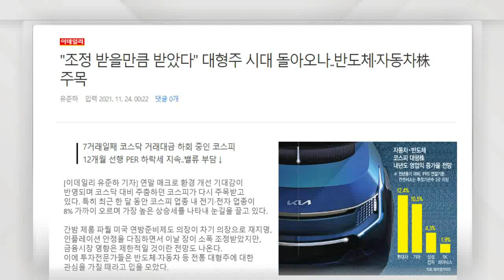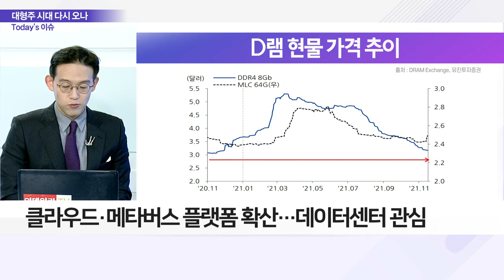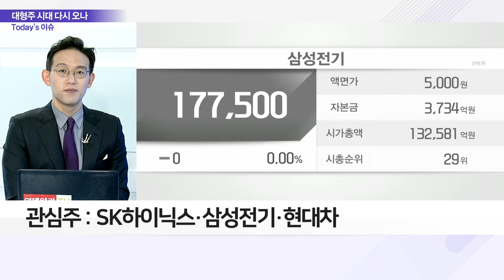SK하이닉스, 삼성전기, 현대차... 반도체의 반등… 대형주 시간 다시 온다?_이슈 파워 (20211125)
Q. 기지개 켜는 대형주… 시장 상승 이끌까?
- 11월 코스피 내 전기·전자 업종 8% 가까운 상승
- 파월 연준 의장 재지명… 인플레이션 대응에 총력

Q. '큰형님의 귀환' 대형주 투자전략은?
- 내년 2Q 서버 D램 가격 하락 둔화 전망
- 클라우드·메타버스 플랫폼 확산… 데이터센터 관심
- 자동차, 글로벌 평균 대비 밸류에이션 낮아
- 관심주